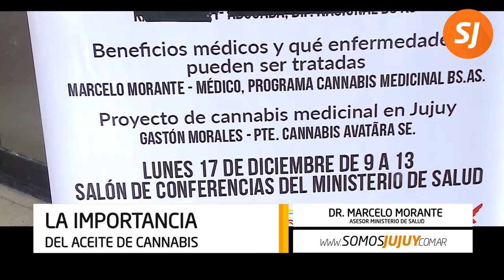La importancia del aceite de cannabis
La charla se llevará a cabo hasta las 13, en el Salón de Conferencias del Ministerio de Salud.